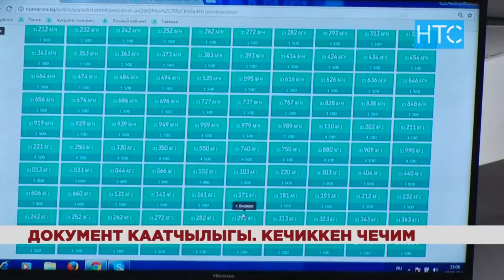Техникалык паспорттун ордуна жөнөкөй кагаз берилүүдө / 19.06.19 / НТС